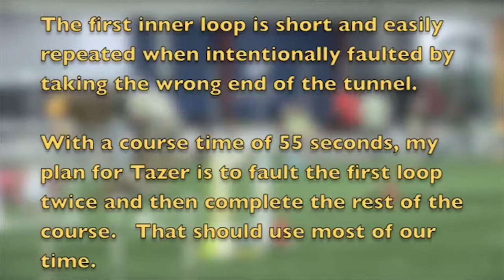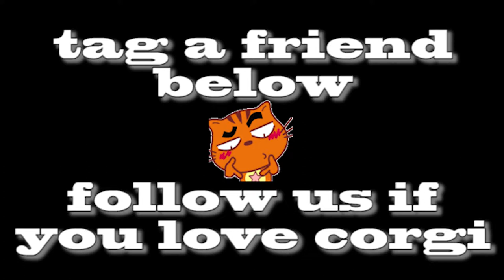Welsh Corgi Pembroke | Topi The WelshCorgi | Lam nhi | Welsh Corgi Pembroke Charmant Part 102